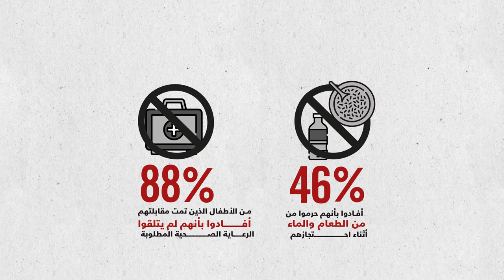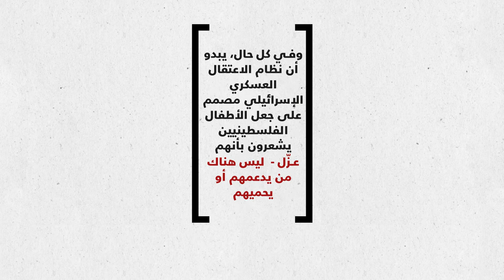Defenceless Motion Graphic - AR